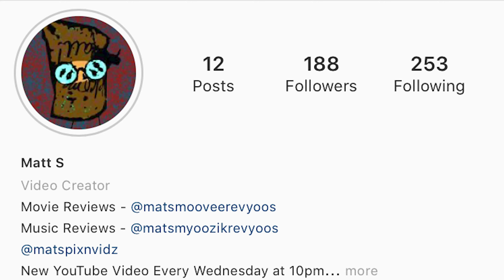RVP - MEBU2270 Remote Video Project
This is my remote video project for my MEBU2270 class. Thank you to John Krasinski for the format inspiration.